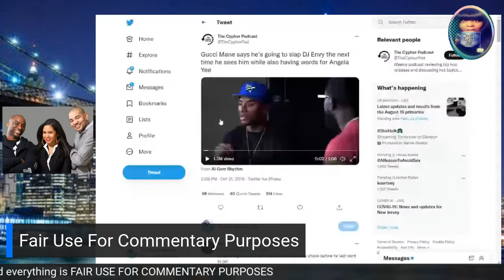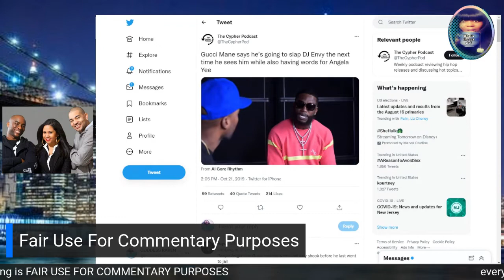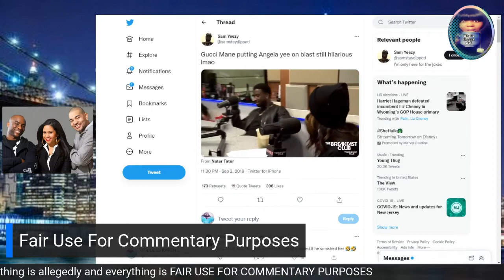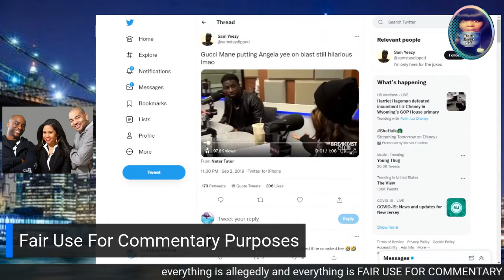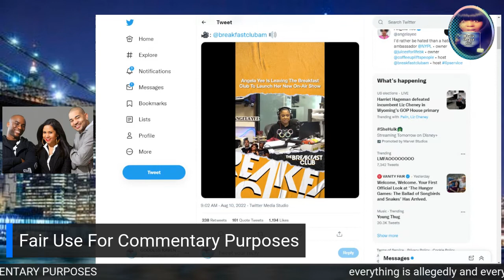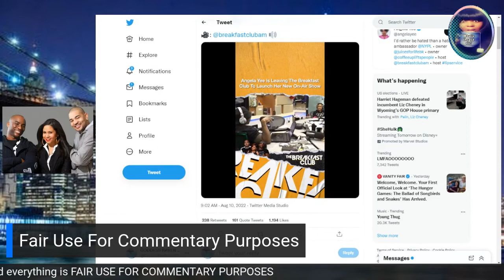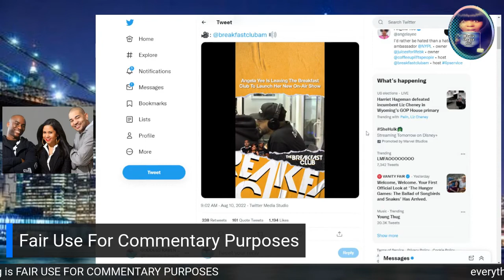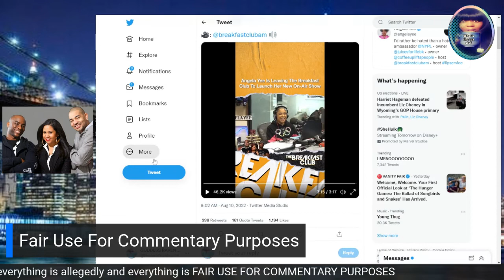Reasons Angela Yee Left The Breakfast Club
Co-host Angela Yee tweeted Tuesday night that the radio show "as you know it is officially over." During Wednesday's show, Yee clarified that she is leaving the show, but co-hosts Charlamagne tha God and DJ Envy will continue on without her. Yee will instead focus on her own show on the radio network, she said, calling it a "tremendous opportunity."